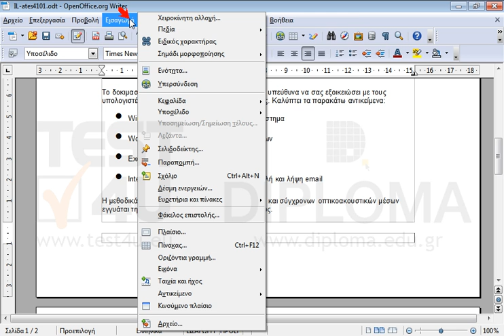Εισάγετε αυτόματη αρίθμηση σελίδων στο υποσέλιδο με στοίχιση δεξιά, σε όλες τις σελίδες του...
Εισάγετε αυτόματη αρίθμηση σελίδων στο υποσέλιδο με στοίχιση δεξιά, σε όλες τις σελίδες του εγγράφου, με μορφή κεφαλαίων λατινικών (Ι, ΙΙ, ΙΙΙ ..) και να αρχίζει η αρίθμηση από τον αριθμό 2 (2=II).